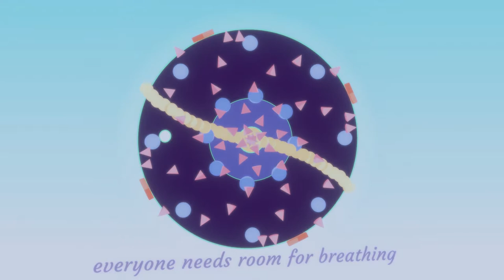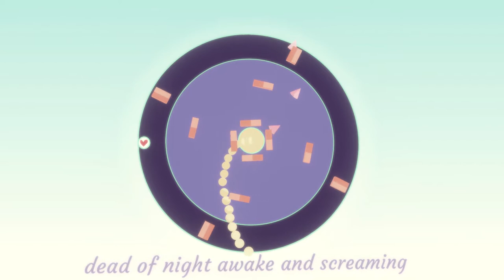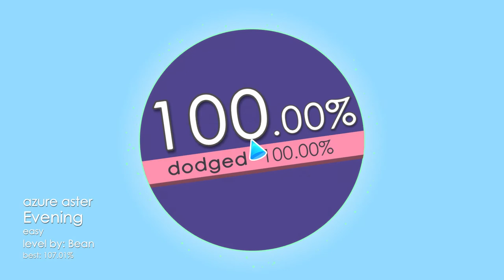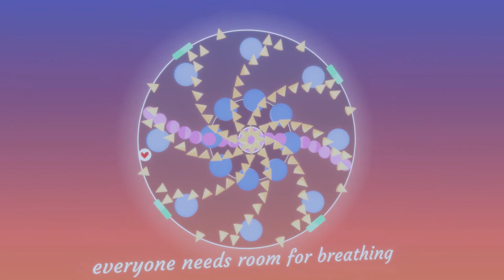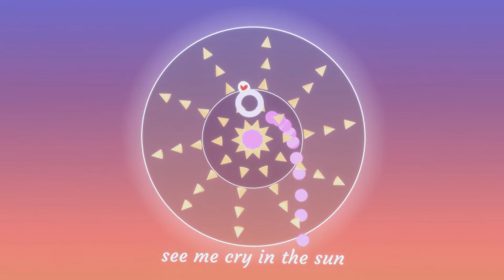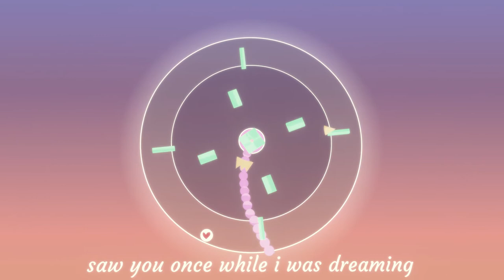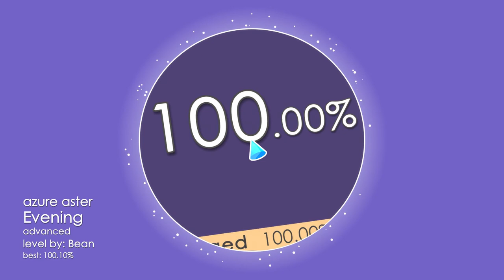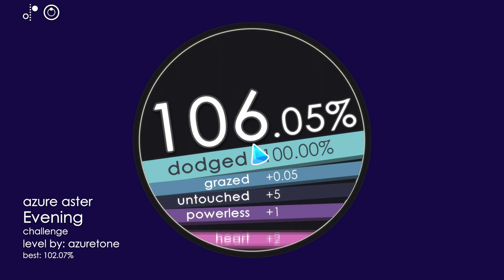Soundodger 2 - Evening S+ (All Modes)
Song - Evening by azure aster